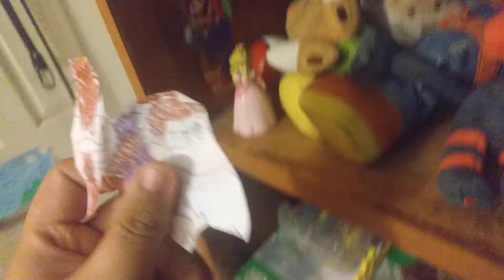Super Mario & Pokemon Z The Movie 25: Necrozma Vs Infinite Official Trailer